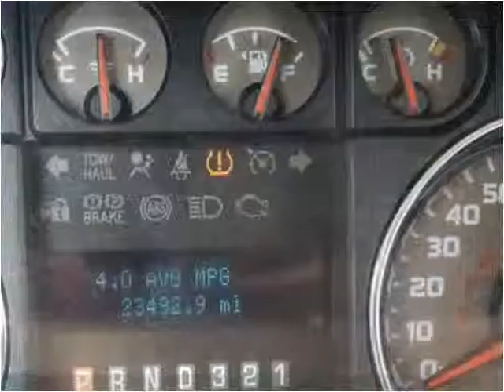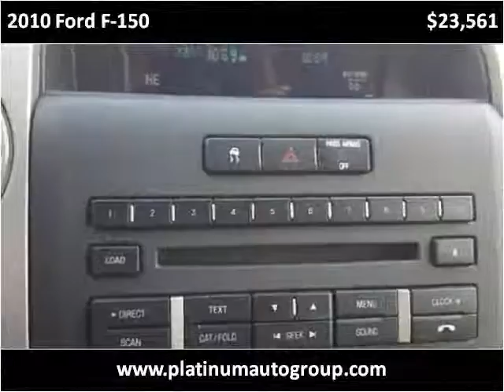2010 Ford F-150 Used Cars Minster OH